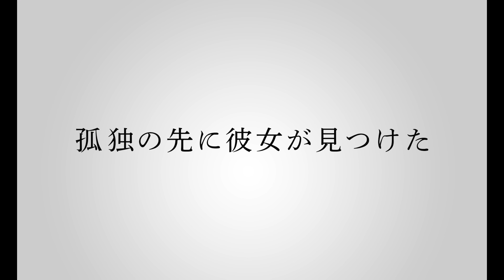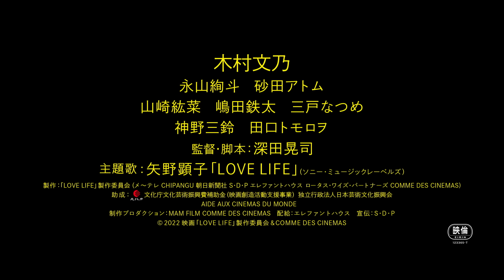映画『LOVE LIFE 』60秒予告映像【絶賛公開中】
ヴェネチア国際映画祭
コンペティション部門選出決定！！
深田晃司監督最新作
映画『LOVE LIFE』2022年9月9日公開！

新しい家族を作るはずだった 。

主人公・妙子が孤独の先で選んだ極限の「愛」、そして「人生」とは…。
是非、劇場でお確かめ下さい。

‹STORY›
妙子（木村文乃）が暮らす部屋からは、集合住宅の中央にある広場が一望できる。向かいの棟には、再婚した夫・二郎（永山絢斗）の両親が住んでいる。小さな問題を抱えつつも、愛する夫と愛する息子・敬太とのかけがえのない幸せな日々。しかし、結婚して1年が経とうとするある日、夫婦を悲しい出来事が襲う。哀しみに打ち沈む妙子の前に一人の男が現れる。失踪した前夫であり敬太の父親でもあるパク（砂田アトム）だった。再会を機に、ろう者であるパクの身の周りの世話をするようになる妙子。一方、二郎は以前付き合っていた山崎（山崎紘菜）と会っていた。哀しみの先で、妙子はどんな「愛」を選択するのか、どんな「人生」を選択するのか……。ひとりの女性をとおして、「愛」について「人生」について描いた物語。